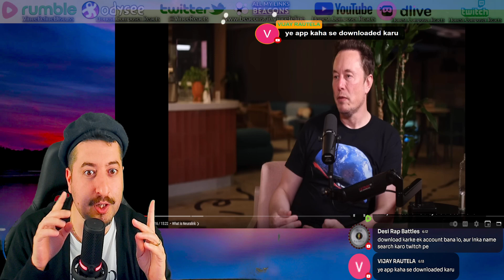Elon Musk Explains NeuraLink - Im Not Going To Control Your Brain